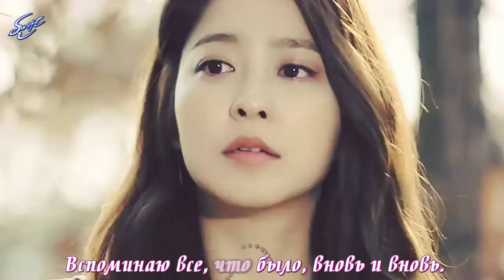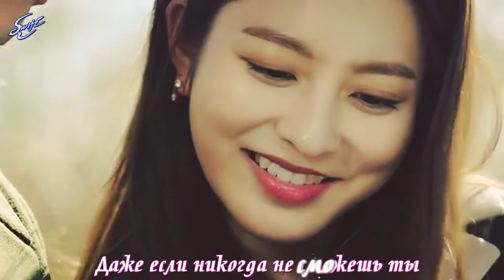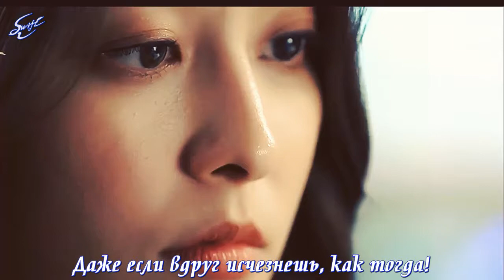ОСТ4 с русскими субтитрами к дораме ЗАПАХ ДЕНЕГ || Hyolyn – Dreamy Love (Money Flower OST 4)